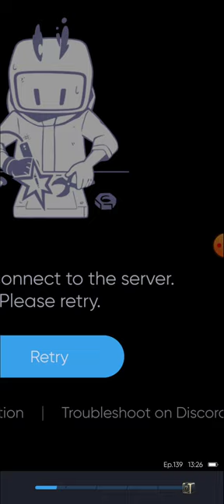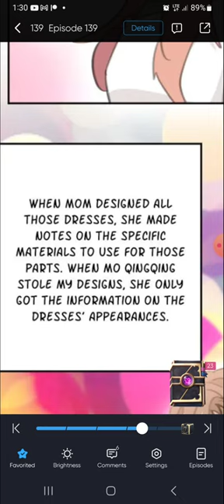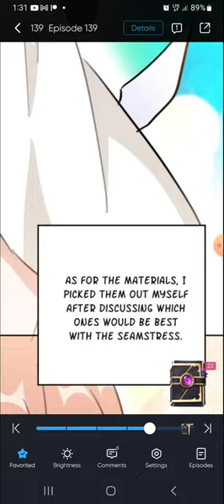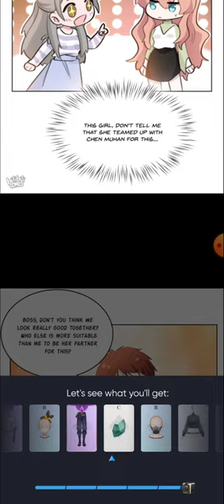Rebirth Of A Pampered Wife chapters 139 - 147!